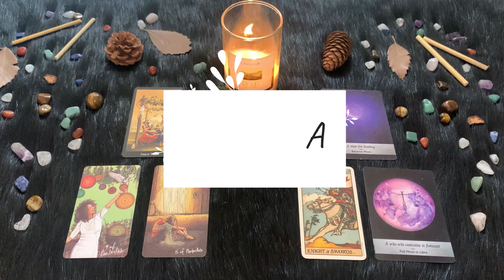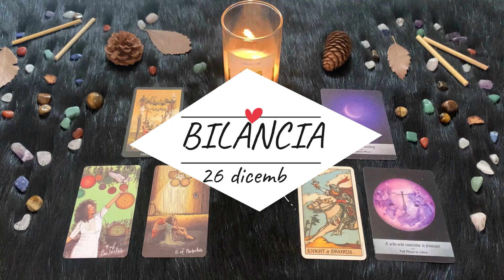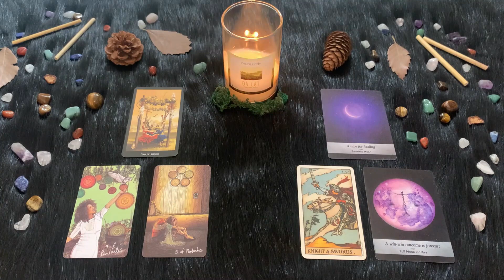| Domenica 26 Dicembre | Oroscopo Paolo Fox | Bilancia | Natale leggermente sottotono